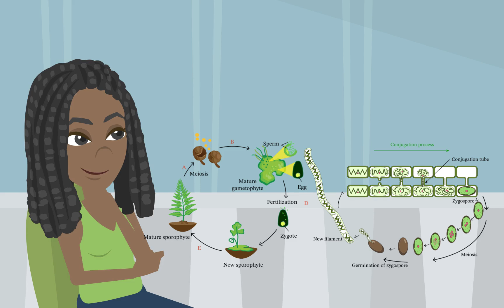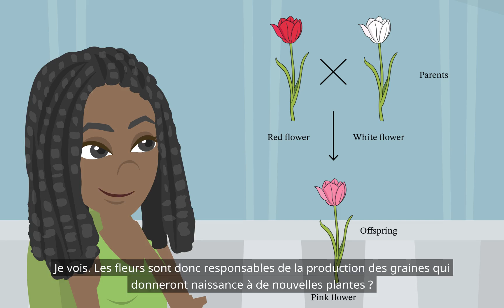Modes de reproduction (Classe de sciences élémentaires 7 : Reproduction chez les plantes)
NCERT, NCF, science, reproduction, parties végétatives, parties reproductrices, reproduction asexuée, reproduction sexuée